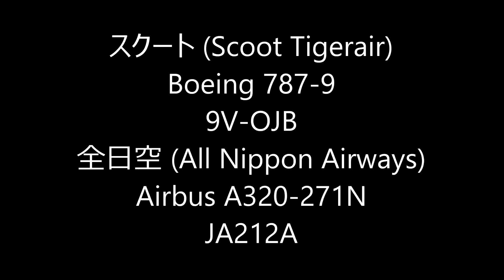✈✈横風バウンド着陸 大荒れの成田空港 横風着陸 wind shear Crosswind landing NARITA RWY16R 成田空港 さくらの山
スクート (Scoot Tigerair)
Boeing 787-9
9V-OJB
全日空 (All Nippon Airways)
Airbus A320-271N
JA212A